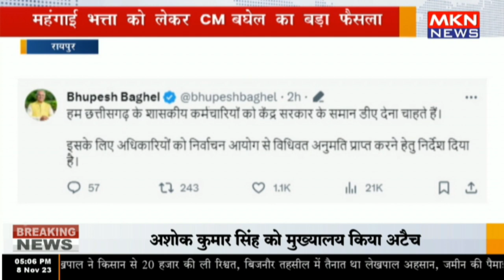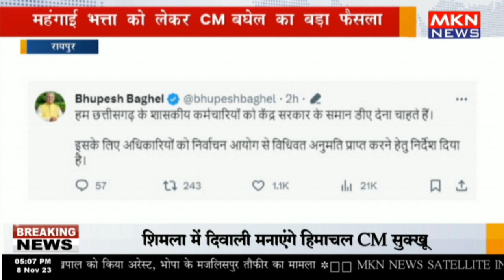छत्तीसगढ़ - महंगाई भत्ता को लेकर CM बघेल का बड़ा फैसला